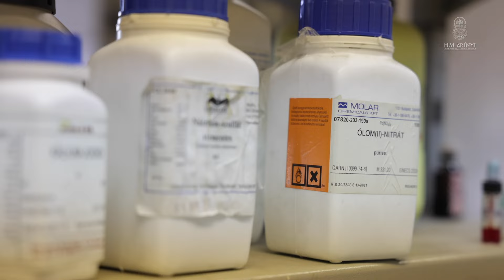Rendhagyó kémia óra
Vegyivédelmi honvédelmi tábor keretein belül tizenhét diák ismerkedett meg különböző sugárzó és mérgező anyagok azonosítására és vizsgálatára alkalmas eszközökkel, valamint végzett laboratóriumi kísérletet augusztus 7-én Budapesten az MH Sodró László 102. Vegyiharc Ezred katonáinak segítségével.
Készítették: Draveczki-Ury Ádám, Kazi Antal, Kutai Bence, Petróczy Levente.